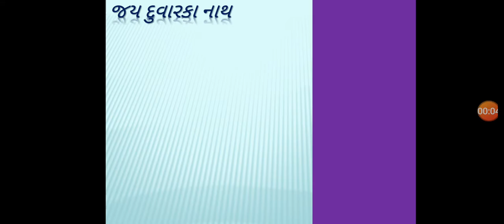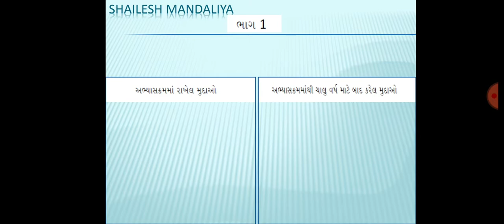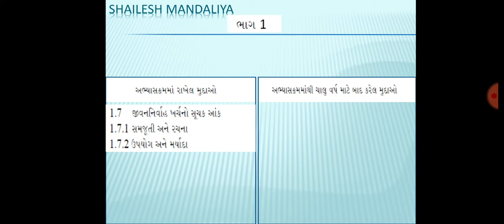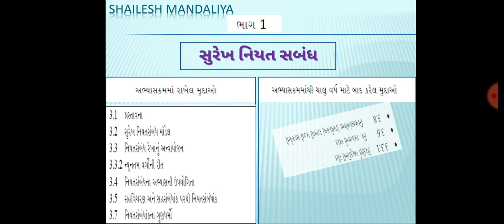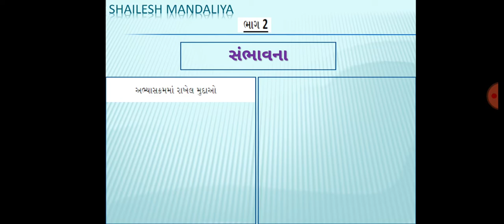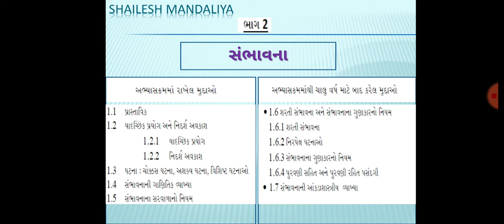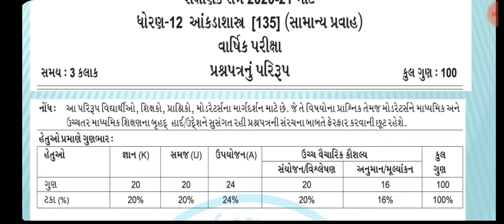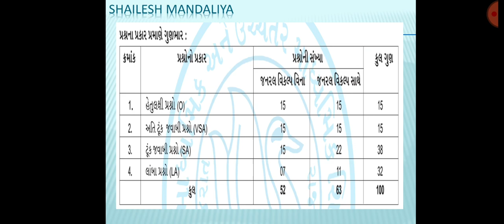ધો 12 કોમર્સ આંકડાશાસ્ત્ર નવી પેપર સ્ટાઇલ અને અભ્યાસક્રમ May 2021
Shailesh Mandaliyaધો 12 કોમર્સ આંકડાશાસ્ત્ર નવી પેપર સ્ટાઇલ અને અભ્યાસક્રમ May 2021